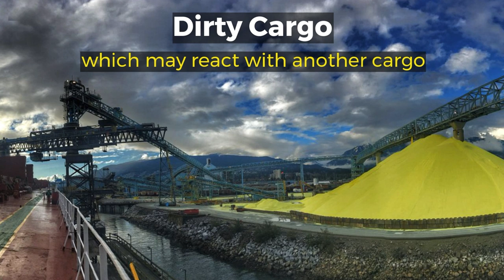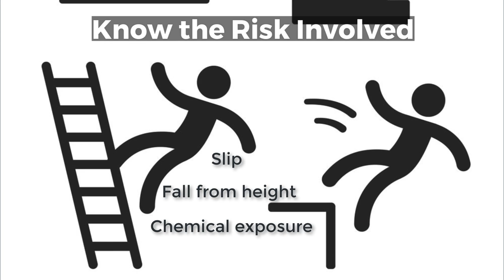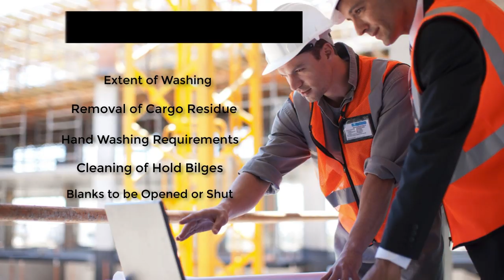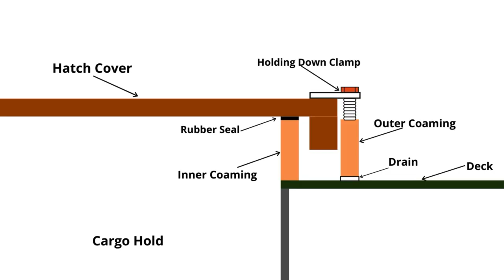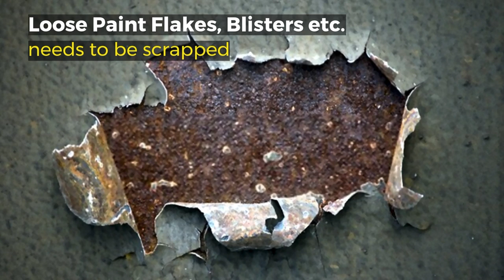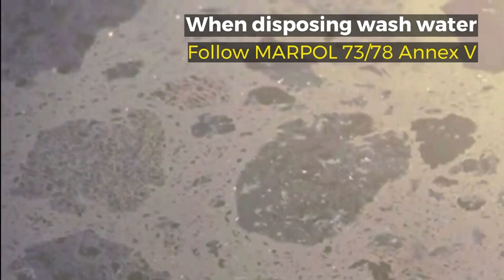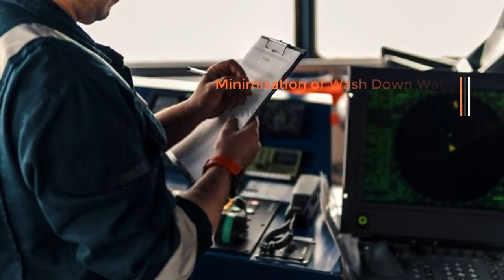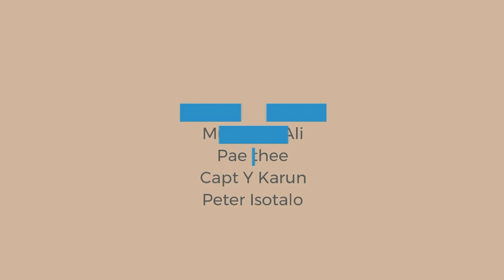Cargo Hold Cleaning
Cargo hold cleaning of bulk carrier is extremely vital for dry cargo shipowners, operators and seafarers working on the ship. It’s a process that can directly affect the ship's schedule if the inspector did not pass the hold cleanliness.

For loading the next cargo in the hold, it should be cleaned to a selected standard and seafarers have the responsibility of Cargo hold cleaning by using different equipment and chemicals, if needed. This video explains the cargo hold cleaning procedure for a food-grade standard cleaning so that the bulk carrier cargo hold can carry different cargo once the surveyor approves and passes the hold cleaning procedure.

Have you ever faced any issue for cargo hold survey?